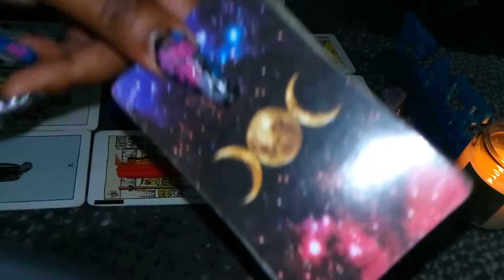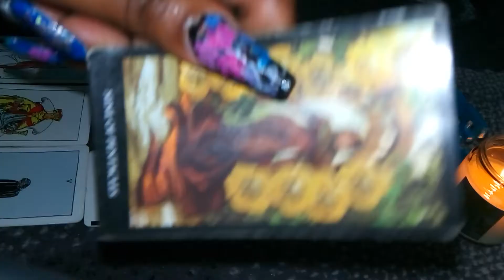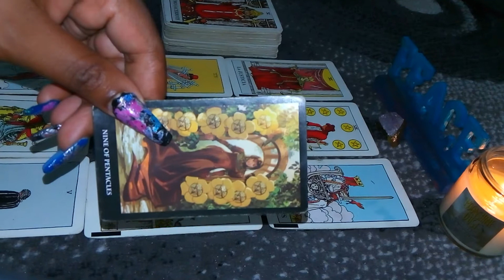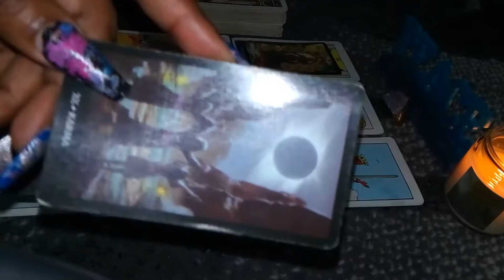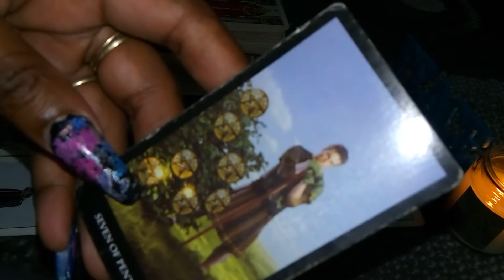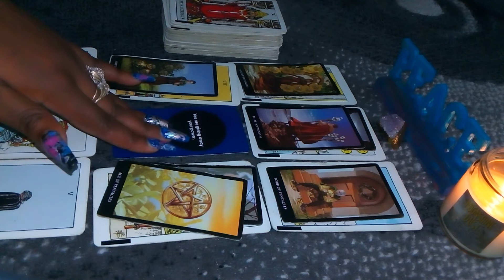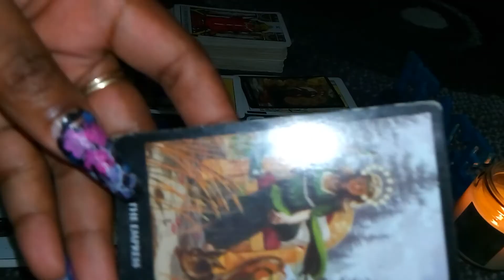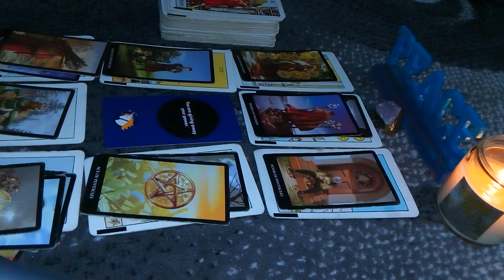Cancer - you are already enough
Know that you are enough